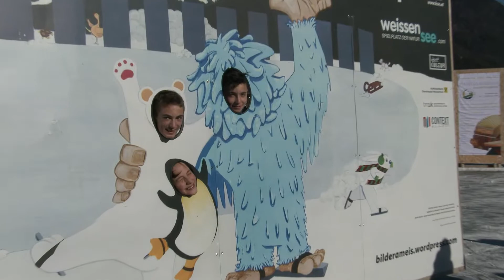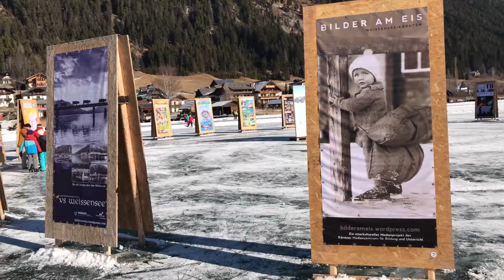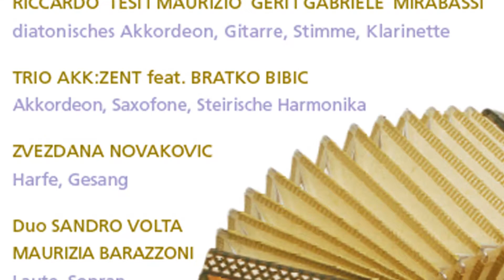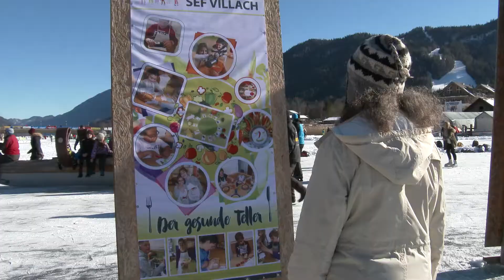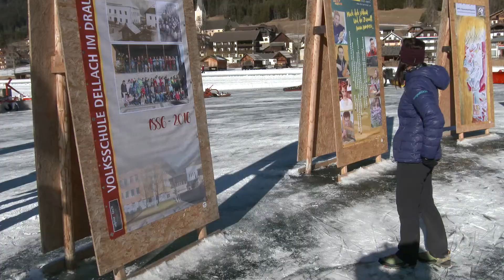Bilder am Eis 2017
B I L D E R A M E I S | So schön kann Eis sein!

Ideen, die verbinden. Gelebte interkulturelle Dialoge. Das Kärntner Medienzentrum für Bildung und Unterricht veranstaltet seit 2002 Europas einzigartige Freiluftgalerie „Bilder am Eis“ am Weißensee in Kärnten.

Ziel des internationalen Projektes ist sowohl allen aktiv Teilnehmenden als auch den unzähligen BesucherInnen der Bildergalerie am See die Möglichkeit zu bieten, Kontakte zu knüpfen, die über die eigenen Landesgrenzen hinausreichen und einen interkulturellen Dialog wahr werden lassen.

Bunt, kreativ und vielfältig ist das Schulleben.
Schüler und Schülerinnen spielen das Spiel mit neuen Ideen. Der Fantasie sind dabei keine Grenzen gesetzt. Einblicke und Aussichten – kreativ umgesetzt auf 2,2 x 1m großen Schul-Fahnen. Kraftvolle Botschaften, spannende Projekte geben verblüffende Einblicke in das kreative Schaffen junger Menschen. Präsentiert in Europas einzigartiger Freiluftgalerie am Weißensee. Inmitten einer traumhaften Landschaft. Das ist Kunst- und Naturgenuss pur.

Langfristiges Ziel. Mit der Initiative “Bilder am Eis” wird eine stärkere Vernetzung von medienpädagogischen Inhalten an Schulen angestrebt. Besonderes Augenmerk legt die Initiative auf den kreativen Umgang mit den neuen Medien. Das Kärntner Medienzentrum für Bildung und Unterricht entwickelt, begleitet und fördert mit medienpädgogischen Angeboten diese Zielsetzungen.

Das interkulturelle Projekt BILDER AM EIS wurde vom Bundesministerium für Kunst und Kultur für das beste und innovativste medienpädagogische Projekt an europäischen Schulen mit dem media literacy award ausgezeichnet.

BILDER AM EIS – Hinkommen, staunen, genießen. Die Ausstellung dauert, so lange das Eis hält.